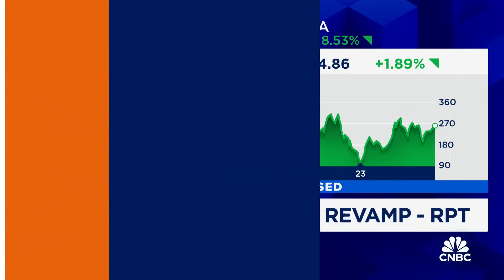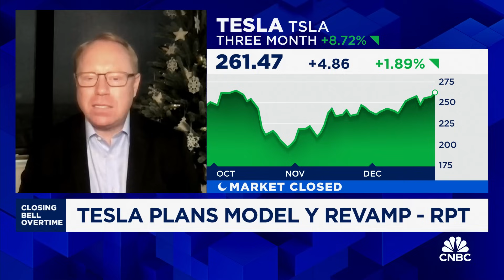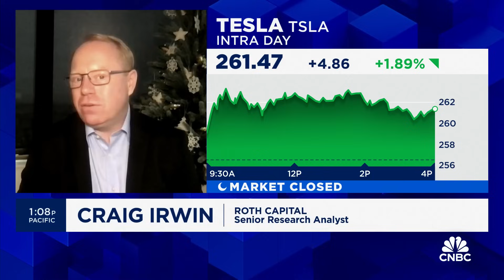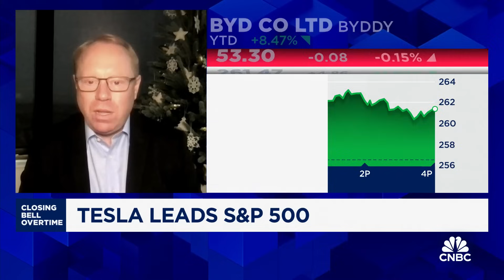Tesla is 'egregiously' overvalued, going to see a 'tough' 2024, says Roth MKM's Craig Irwin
Craig Irwin, Roth MKM sr. research analyst, joins 'Closing Bell Overtime' to talk his bullish take on Tesla and struggles he sees coming out of China for the EV maker.